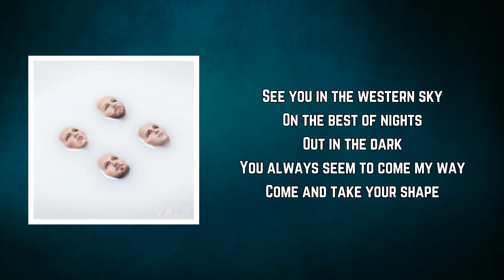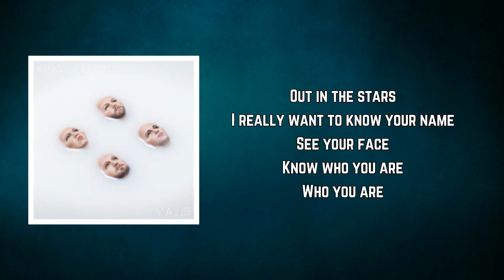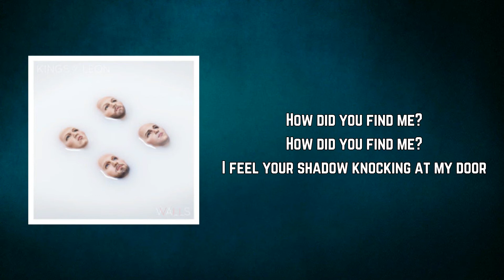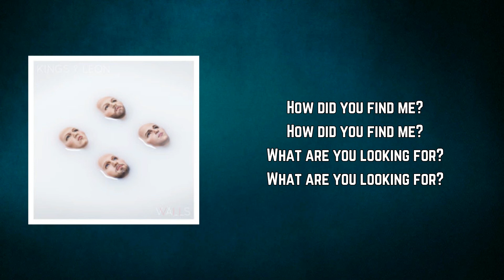Kings Of Leon - Find Me (Lyrics)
Find Me by Kings Of Leon
Album: Walls

Find Me Lyrics:

See you in the western sky
On the best of nights
Out in the dark
You always seem to come my way
Come and take your shape
Out in the stars
I really want to know your name
See your face

How did you find me?
I see your shadow knocking at my door

Waiting on the smoke to rise
From behind your eyes
Take me away
Follow me into the wild
With a twisted smile
I can't escape
And now I got you by my side
Turn to grey

I feel your shadow knocking at my door

Behind your eyes
I can't escape
From the grey